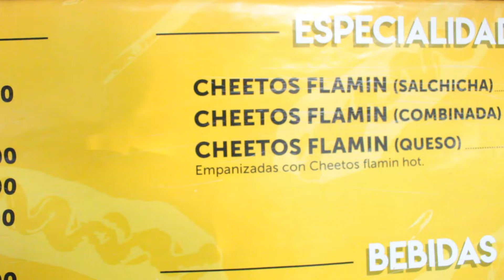Así se ven los Antojos Sinaloenses